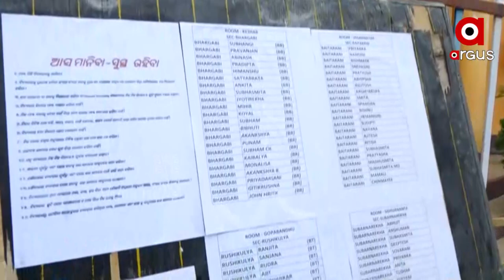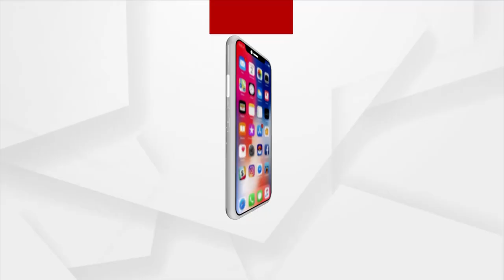ଦେଢ଼ବର୍ଷ ପରେ ଆଜି ସ୍କୁଲରେ ଘଣ୍ଟି ବାଜିଛି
ଦେଢ଼ବର୍ଷ ପରେ ଆଜି ସ୍କୁଲରେ ଘଣ୍ଟି ବାଜିଛି। ଛାତ୍ରଛାତ୍ରୀ ସ୍କୁଲମୁହାଁ ହୋଇଛନ୍ତି। ଶୁଣନ୍ତୁ ସ୍କୁଲ ଆସିବା ନେଇ ସ୍କୁଲର ଶିକ୍ଷକ ଶିକ୍ଷୟତ୍ରୀ ଓ ଛାତ୍ର ଛାତ୍ରୀ କେତେ ଉତ୍ସାହିତ ।